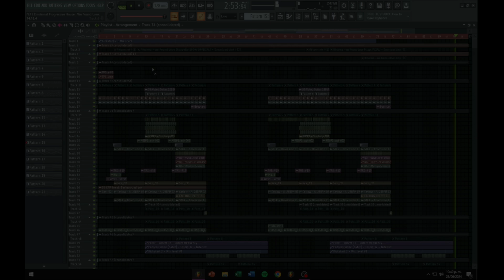Emotional Progressive House FLP (FLP IN DESCRIPTION)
All presets and samples are free royalty

💻 DAW
FL Studio 20
👻 Ghost Production

⚙️ Plugins
Sylenth1 v3.067
Serum v1.301
Noire (Library)
The Glue v1.3.19
iZotope Ozone 5
Invinsible Limiter v1.10.1
Kickstart 2
LFO Tool
Camel Crusher
ValhallaVintageVerb v1.7.1
ValhallaRoom v1.5.0
EchoBoy v5.0